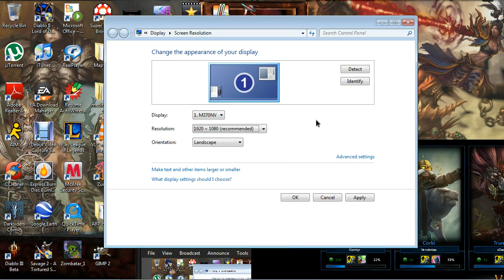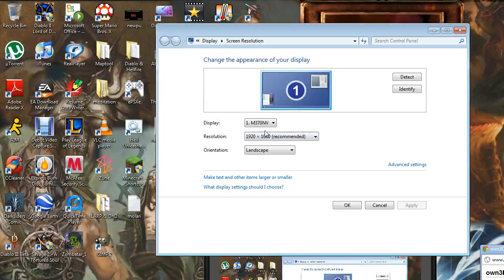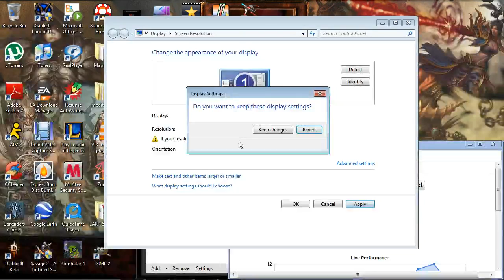Amateur Tournament 2012: Match 2 SE vs. FG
| Watch Match 2 of Sinster Evil vs. Falco Gaming in the Amateur Tournament 2012!

~Razurial and Magnus |